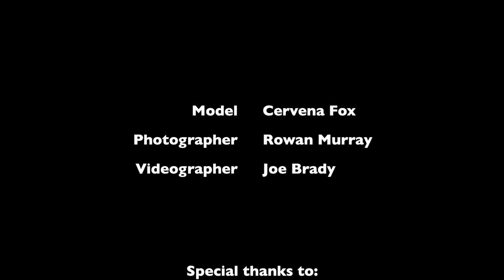Cervena Fox shooting with Rowan Murray Photography